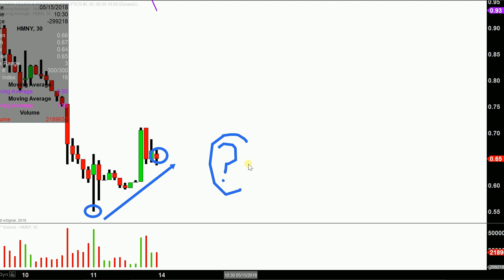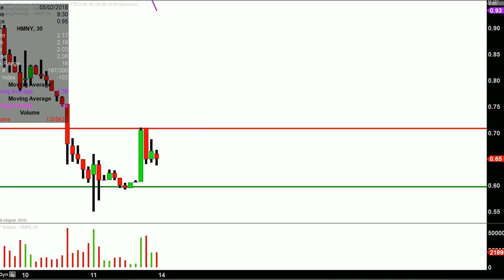Helios and Matheson Analytics Inc. - HMNY Stock Chart Technical Analysis for 05-11-18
Learn how to read stock charts and identify technical patterns as ClayTrader does a quick stock chart review on Helios and Matheson Analytics Inc. (HMNY).